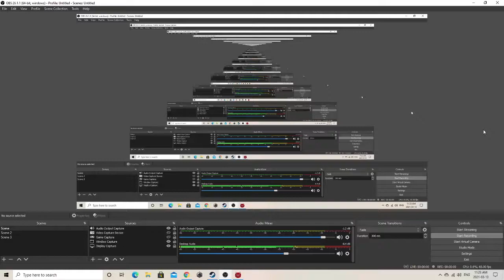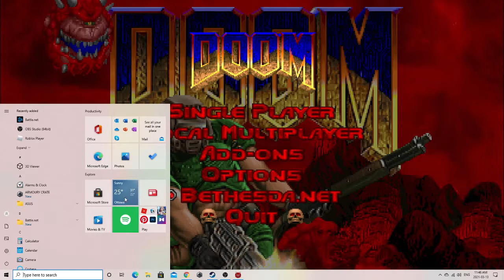#2 | Nostalgic Game Showcase | Ultimate Doom Blind Playthrough